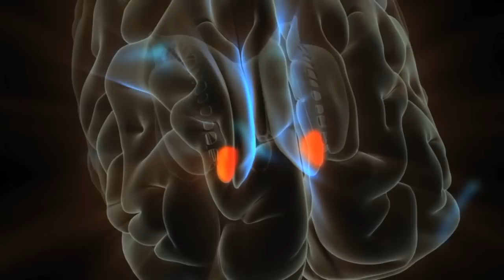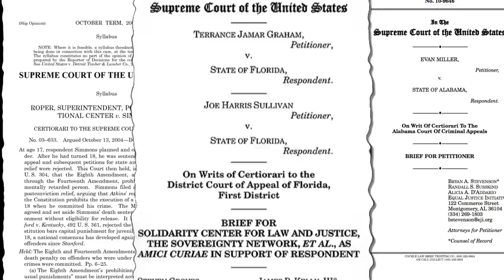Researching Risk: Understanding the Adolescent Brain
In this Faculty Focus segment, psychologist Laurence Steinberg explains the science behind decision making in adolescence.